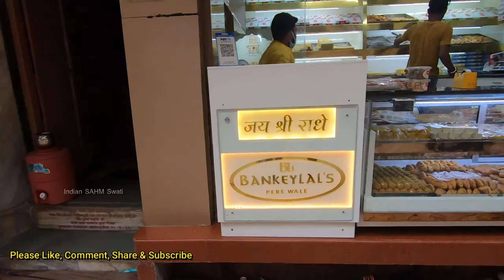Shri Banke Bihari Gali Walking Tour || BIHARI JI VRINDAVAN Dham Darshan || Detailed Information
aap mere aur bhi Vrindavan   ke video dekh sakte hai.
Prem Mandir after lockdown

My Gears
iphone7plus
tripod for camera
mobile tripod
camera stick
mobile clip
my gimbal